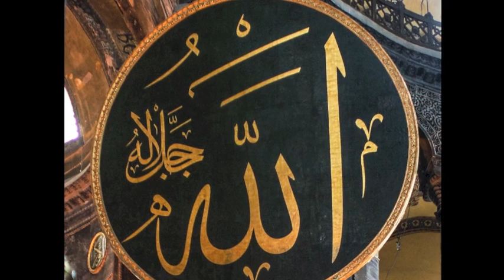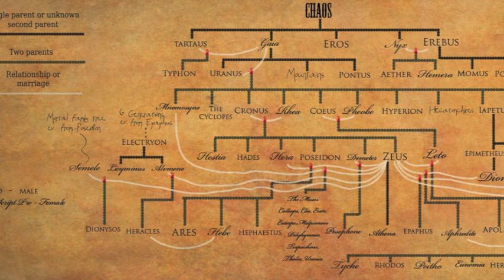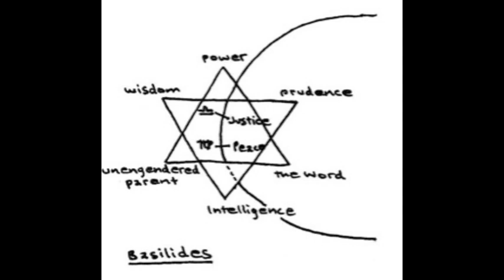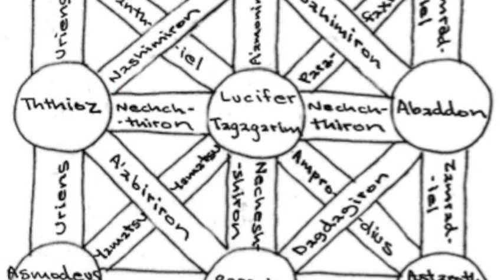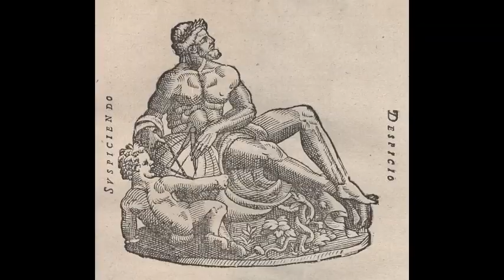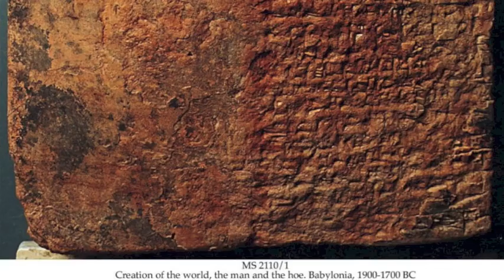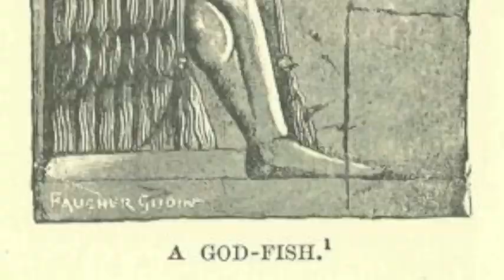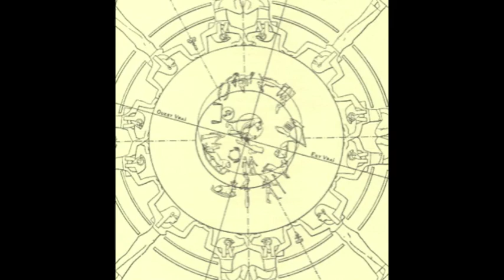The Origins of God (a lecture by: Jonathan Barlow Gee)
God = 00:15

The Greek Titans = 05:35

The Gnostic Archons = 10:20

The Hebrew Nephilim = 14:44

The Sumerian Anunnaki = 18:21

Dagon, deity of the Philistines = 22:45